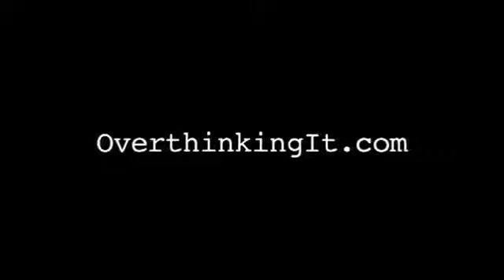40 Inspirational Movie Speeches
I love this video cut by Metthew belinkie of movie scene speeches.